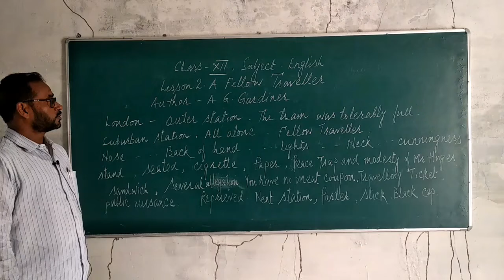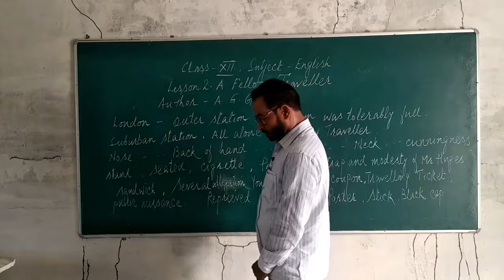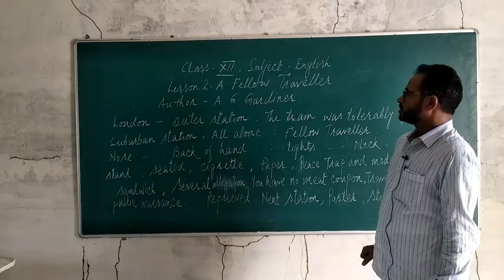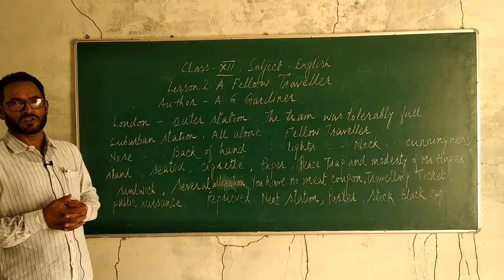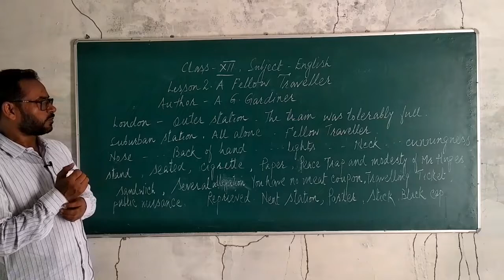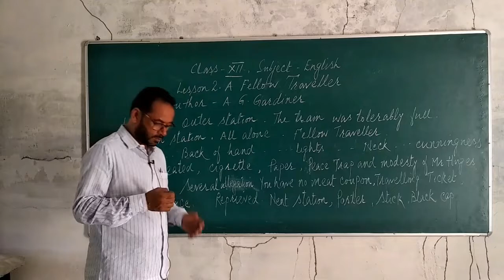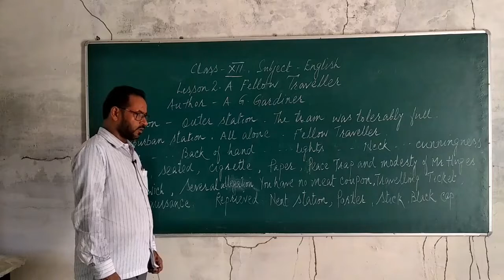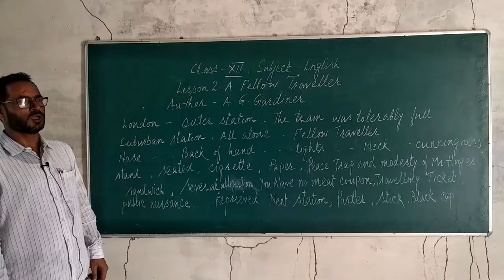English class 12 lesson 2 A Fellow Traveller by principal sir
N I C MOONDA DIHA BEG class 12 Subject English